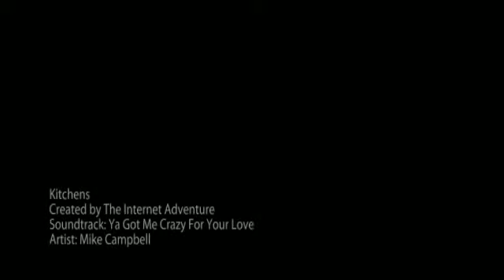Kitchens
Kitchens by Kitchen Bath & Beyond
Kitchen Bath & Beyond